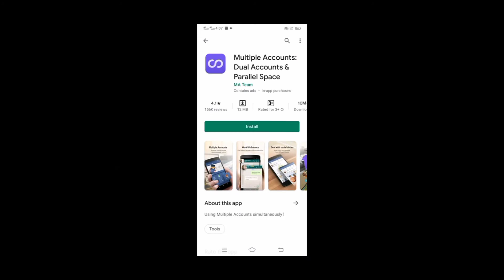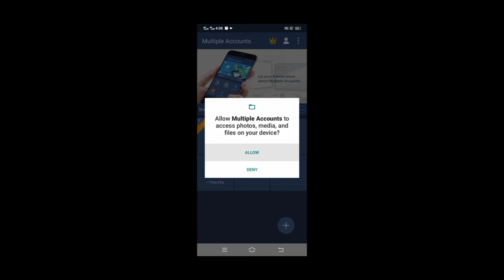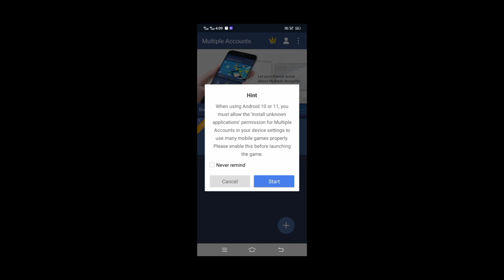How to fix loading issue in | Lios | Last Island Of Survival 15 Days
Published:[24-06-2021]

Hello guys in this video i will show you how to fix loading issue in Last Island Of Survival.